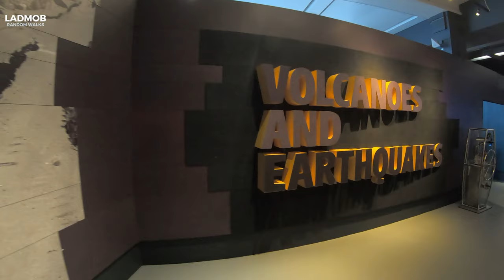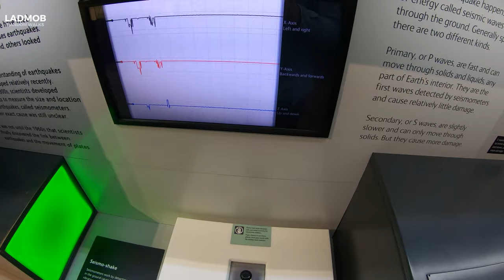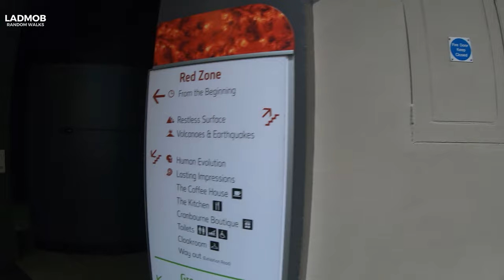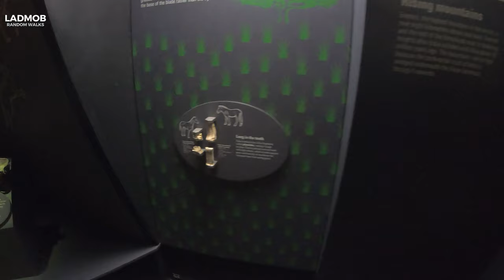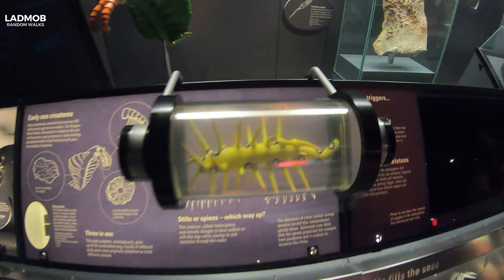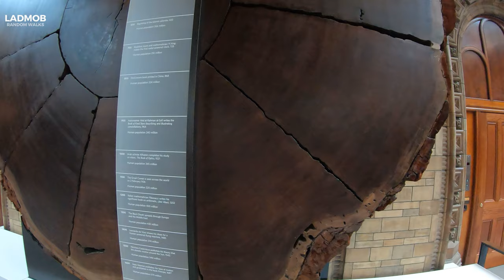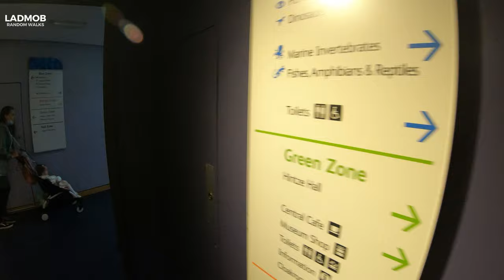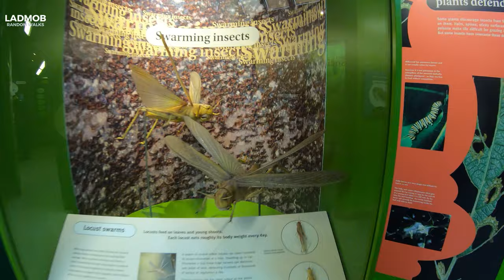London WALK - Natural History Museum | FULL TOUR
In todays walk, we will explore the incredible London Natural History Museum. This is a FULL TOUR of the museum, where we will see some dinosaurs and the biggest whale in the world. The first part is quite boring , but once we arrive at the big blue wale bill get quite interesting.

00:29 | Entrance dinosaur skeleton
02:30 | Volcanos and Earthquakes ( Skip this boring part )
11:00 | Precious stones
14:32 | Amazing view
14:56 | Interesting stuffs
25:11 | Dinosaurs skeletons
27:55 | Hintze Hall
28:10 | Blue Whale Skeleton
47:40 | Another impressive exposition room of the museum
52:30 | The Dinosaurs Exposition
54:10 | Tyrannosaurs Rex

Video Type: Walking Tour, 4k walk
Location: UK, London Streets.
Famous Landmarks: Natural History Museum
This video was filmed with gopro in 4k 30fps

I will highly recommend you to check few of my friends :  Watched Walker , Sanpo Stroll or my favourite Joolz Guides - London History Walks - Travel Films